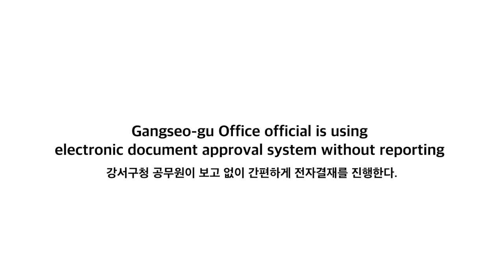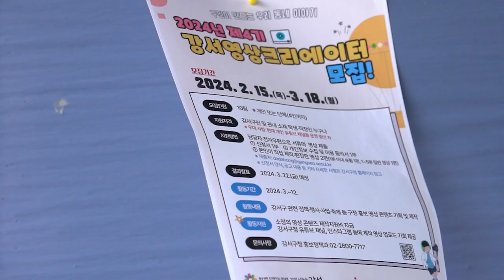오픈AI'소라'로 공무원의 미래를 그려봤습니다.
*본 영상은 재미를 위해 OpenAI Sora 시연 영상을 패러디 한 영상입니다.